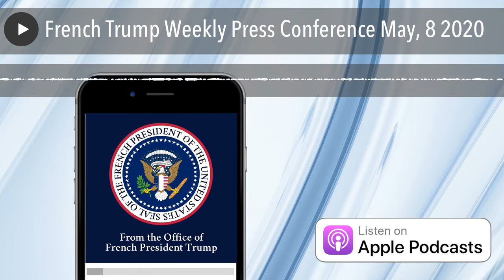French Trump Weekly Press Conference May, 8 2020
Join us for this live broadcast of French Trump's weekly press conference, as he fields questions from the White House briefing room.